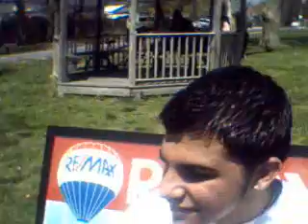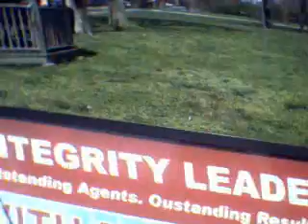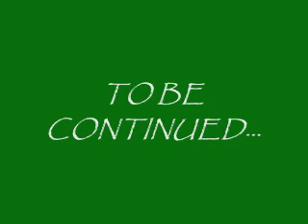Walking A Never Ending Road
Me, my mom & my friends on a 10 mile walk back in May. This video is in two parts because its so long; i hope you all enjoy (even if you don't) hahaha